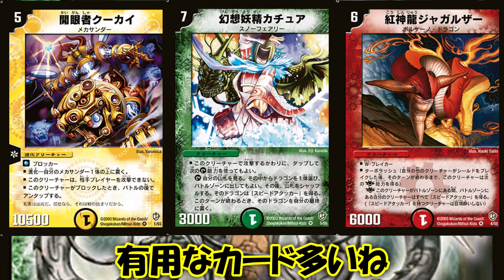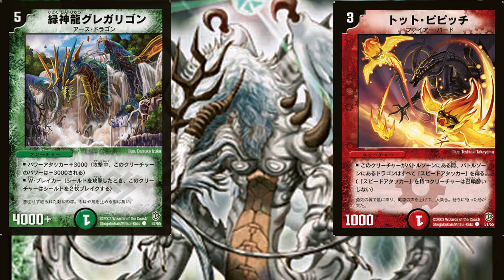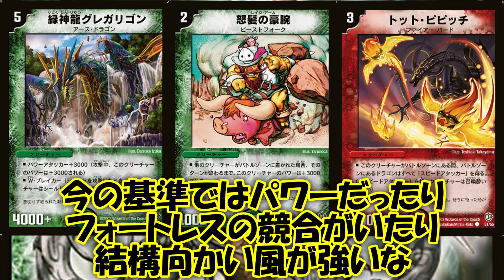【デュエルマスターズ】DM-08超神龍の復活のレア以下のカードを見ていく＝ゆっくり解説＝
次はたまげたシリーズを作るよ

いやーいろいろ大変ですな